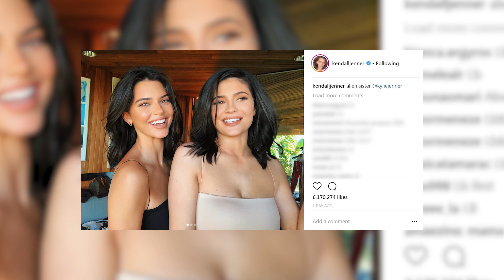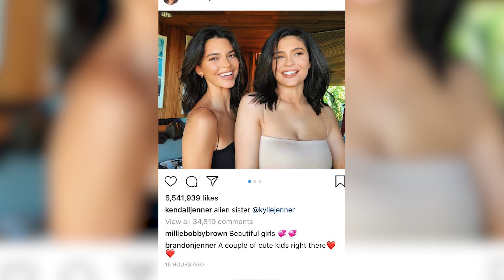Kendall Jenner POKES FUN At Her And Kylie's 10-Year Transformation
Kendall Jenner shared the greatest transformation photo of herself and Kylie right on her Instagram story.

It feels like it was just yesterday that we were introduced to Kendall and Kylie on the first season of Keeping Up with the Kardashians.

It’s been well over a decade since Kendall and Kylie made their TV debut on Keeping Up with the Kardashians and a lot has changed since then. For starters, the girls are all grown up now with their own respectable empires, but the one thing Kendall couldn’t help but fixate on was how much she and Kylie transformed physically.
In an Instagram story post, Kenny shared a CRAZY throwback picture of herself and a fetus Kylie grinning ear to ear and underneath that first photo is a current snap of the two today with the caption, ‘Season 1 to Season 15’ complete with three cry-laughing emojis.

Obviously a lot of growth has happened since their pre-teen days, but they still kinda still look the same, right??

Anyway, while Kendall is over here roasting herself and Kylie’s baby pics, their half brother Brandon Jenner actually left a sweet comment on Kendall’s page after seeing their current sisterly snaps. Brandon commented on Kendall’s post QUOTE, “A couple of cute kids right there” with two heart emojis. Well, there might be some drama between Kendall, Kylie, and their big brother Brody since the girls kinda sorta skipped out on his wedding, but it’s clear that there’s nothing but love between Brandon, Kendall, and Kylie.

What did you guys think of Kendall’s crazy transformation photos of herself and Kylie? And were you guys surprised to see Brandon commenting on his sisters photos? Thanks for hanging with me on Clevver Newsfeed, I’m your girl Zoe Lillian and I’ll see ya next time!